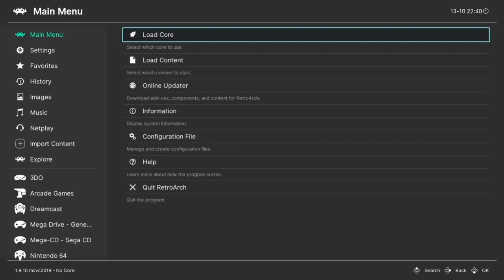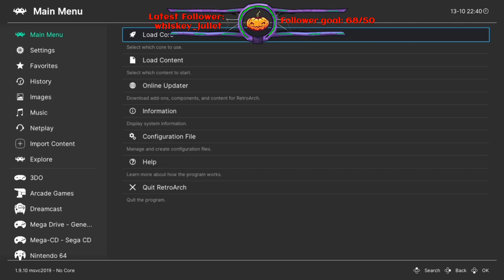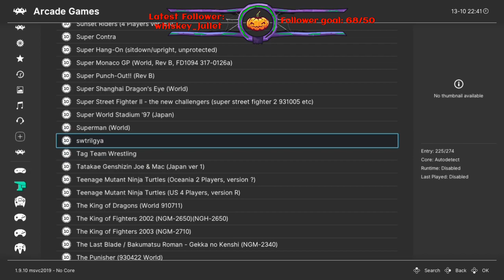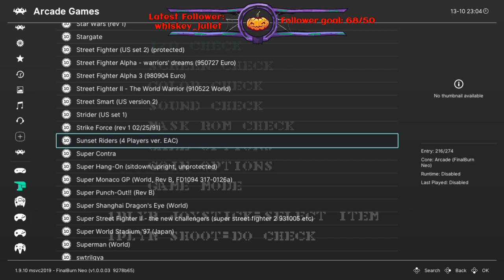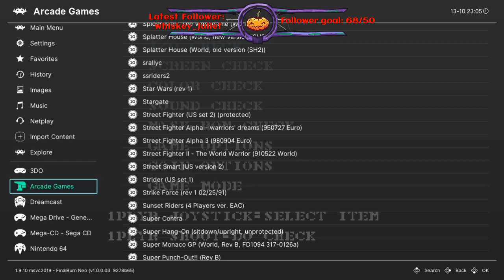RETRO WEDNESDAY 👾- LETS GO OLD SCHOOL 🖖 SUNSET RIDERS (ARCADE) & THE TERMINATOR (MEGA CD)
Button Basher Gaming is a video game channel dedicated to past, present and future gaming with some wrestling thrown in

I produce content on

HORROR GAMES / FPS / ADVENTURE / RACING / RETRO / BEAT EM UPS

DEAD BY DAYLIGHT / WWE 2K20 / RETROMANIA WRESTLING / HALO INFINITE / GTA V / BATTLEFIELD / COD AND LOTS MORE

VIDEOS RELEASED EVERY WEDNESDAY, THURSDAY & FRIDAY 5-6PM

WRESTLEFEST WEDNESDAY - WRESTLING GAMES
GAMEDAY THURSDAY - MODERN & RETRO GAMES
FRIGHTNIGHT FRIDAY - DEAD BY DAYLIGHT

***I STREAM ON YOUTUBE & TWITCH EVERYNIGHT FROM 10PM UK TIME***

STREAMING SCHEDULE WITH VIDEOS STRAIGHT ON THE CHANNEL AFTER STREAM

🎮MODERN MONDAY - TRYING SOMETHING NEW
😈TUESDAY TERROR - DBD/HORROR
👾RETRO WEDNESDAY - TRYING SOMETHING OLD
🤬FRIGHT NIGHT FRIDAY - DBD/HORROR
💀SATURDAY SLASHERS - DBD/HORROR

🎮Xbox One Gamertag: TheHiveMETAL666🎮